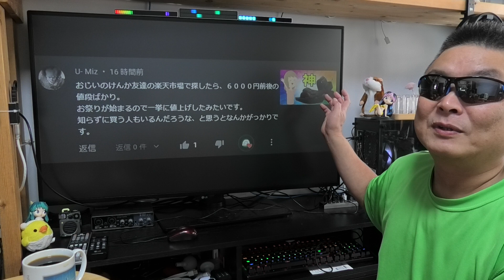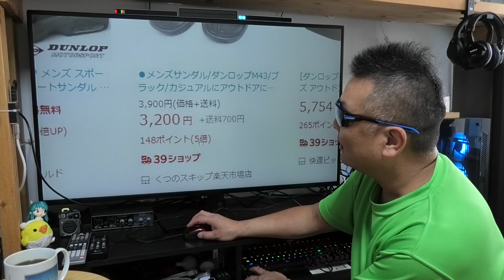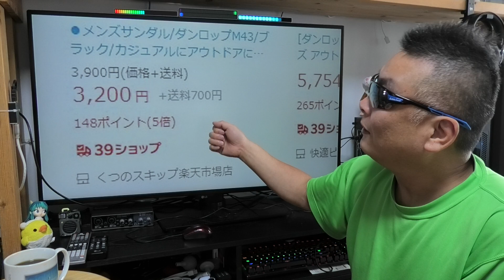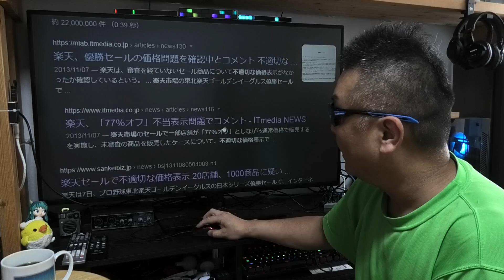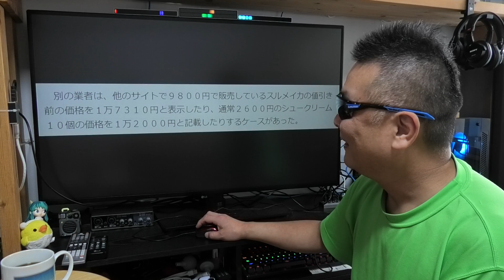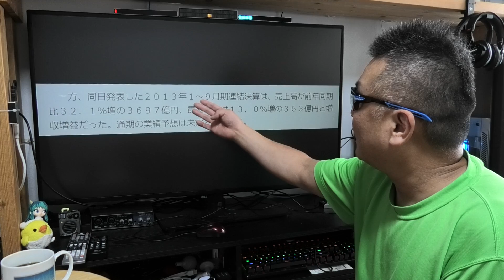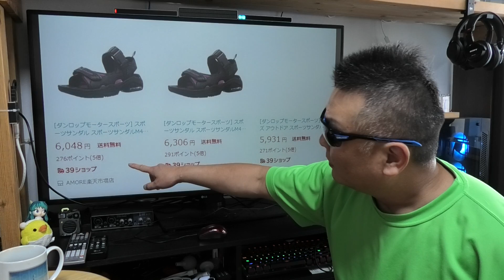楽天モバイル ポイント倍増も意味無し！ 楽天市場 セールの価格表示には要注意だ！ APN設定は概要蘭に記載あるので参考にどうぞ！